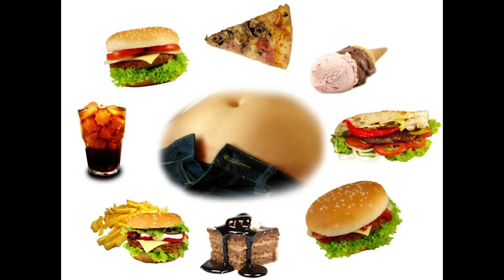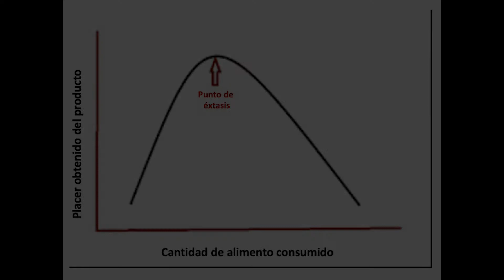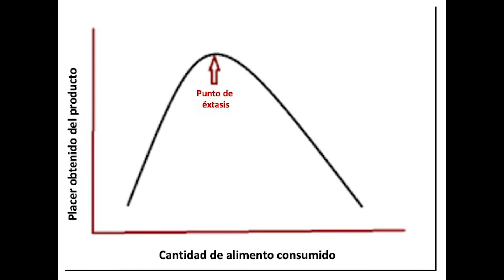Los alimentos procesados son como una DROGA para el cerebro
Aprende por qué los alimentos procesados son tan adictivos y qué es el "punto éxtasis" que los productores de alimentos utilizan para hacer los alimentos lo más adictivos posibles. Cómo los alimentos procesados (incluyendo el azúcar y las harinas blancas) estimulan el cerebro igual que una droga.

Para obtener mi libro "Cómo vencer la adicción a la comida" puedes ir a: